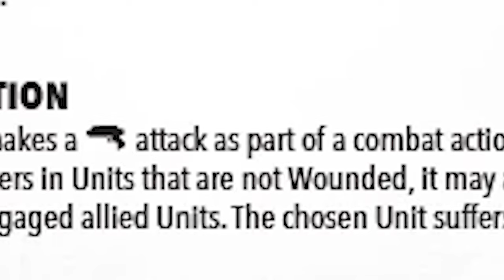Bane / Talzin vs Windu / Amidala - Star Wars Shatterpoint Battle Report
Strap in for this epic Shatterpoint match!

Strike Teams:

Mother Talzin, Jango Fett, Nightsisters
Cad Bane, Aurra Sing, Bounty Hunters

Mace Windu, Commander Ponds, ARF Troopers
Queen Amidala, Barriss Offee, Handmaidens